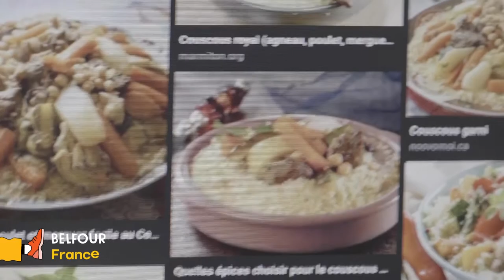Europavox On Air - Belfour interview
[🔴EuropavoxOnAir] Day 6: Belfour follows the tortuous paths of a haunting rock, in French in the text. Lucie Mena and Michael Sacchetti, from Clermont-Ferrand, have released an EP where their subtle musicality has won over a number of outstanding artists such as Pascal Humbert -ex Detroit and 16Horsepower-, who enlisted them to support Bertrand Cantat. Between captivating poetry and visceral energy, Belfour exalts the senses and goes straight to the gut. The six tracks on the EP, which will be released in June, are stories told with fervour, emotion and sensitivity. The bewitching video clip of "Si la rivière coule" has been selected for the International Short Film Festival of Clermont-Ferrand in 2022.

Discover the entire Europavox On Air programme on the dedicated